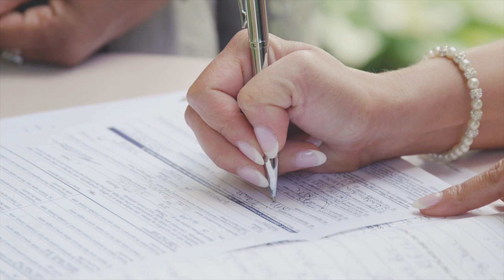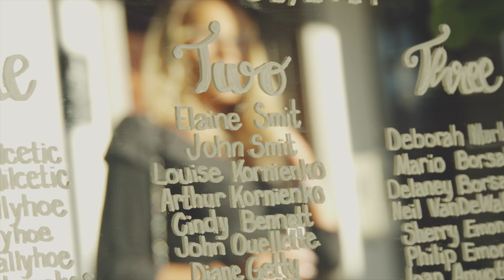Katie & Justin 08.31.19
Katie & Justin tie the knot at Orchardview in Greeley, Ontario. Congrats and best wishes to this wonderful couple!